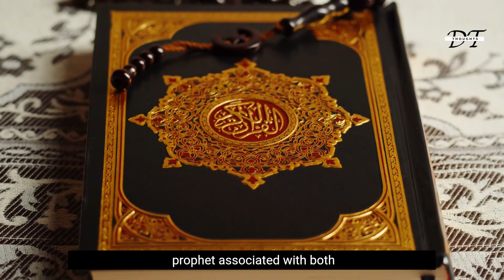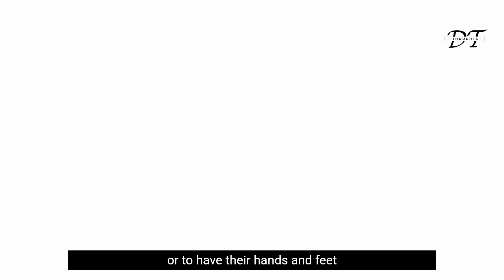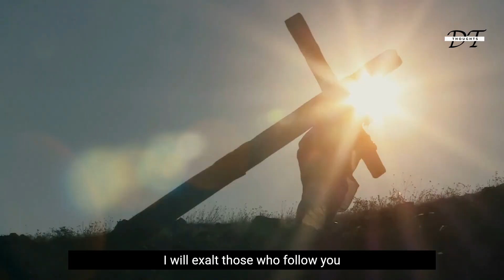Why Islam Is Not the Religion of Peace? Quran's Violent Verses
In this video, I've presented various violent verses from Islamic holy book Quran to question whether Islam is a religion of peace or not. Also, I've presented great philosopher Friedrich Nietzsche's and great thinker Elias Canetti's opinion about Islam.